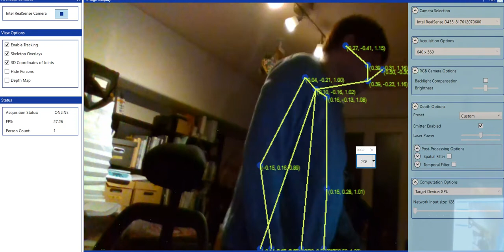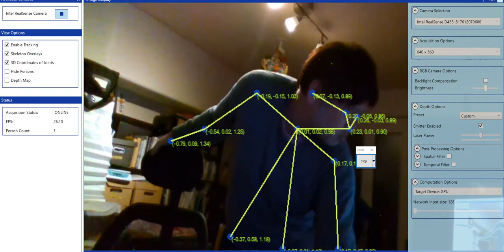cubemos tracking test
Intel Realsenseでのスケルトントラッキングができるライブラリを試してみました。